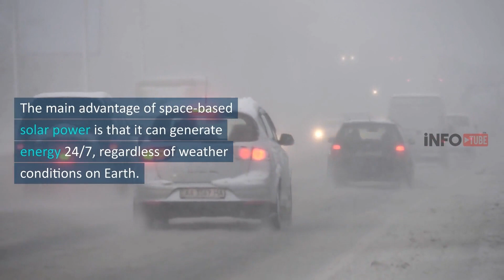SPACE BASED SOLAR POWER: UNLOCKING THE POTENTIAL OF THIS NEW ENERGY TREND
In this video, we'll be discussing the potential of space-based solar power and its potential to unlock the potential of this new energy trend.

Space-based solar power has the potential to become a major global energy source, thanks to its low emissions and massive potential. We'll discuss how this technology works and its potential benefits, and explore how space-based solar power can help solve some of the world's biggest energy problems. So whether you're interested in space exploration or just want to know more about the latest energy trend, this video is for you!
Welcome to Infotube USA, your premier source for informative and educational content.

In this video, we dive into the cutting-edge concept of space-based solar power and its potential to revolutionize the energy industry. Our team of experts takes a closer look at the technology behind capturing the sun's energy using satellites and beaming it back to Earth, providing a sustainable and limitless source of clean energy. We explore the advantages of space-based solar power, such as the ability to generate energy 24/7, regardless of weather conditions on Earth, and its potential to provide energy to remote and underdeveloped areas. Additionally, we delve into the challenges that must be overcome to make space-based solar power a reality, including the cost of launching and maintaining satellites in space, and the need for international cooperation. Join us as we unlock the potential of space-based solar power and discover a new era of energy for the world. Learn about space solar power, orbital solar power, space-based renewable energy, space solar energy technology, solar power satellite, space solar panel, beamed energy from space, space-based solar energy system, solar energy from orbit, space-based solar power stations, solar energy from space station, space-based solar power generation, solar power from space, clean energy from space, space solar energy system, space-based solar power solutions, space solar energy production, solar energy from space-based systems, space-based solar power development, and space-based solar energy future.